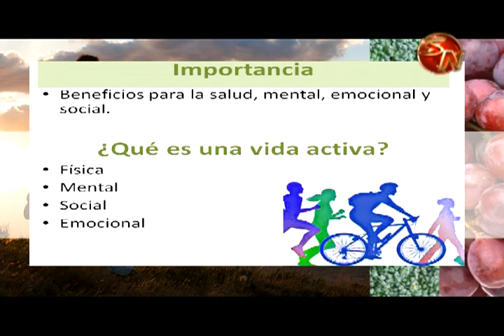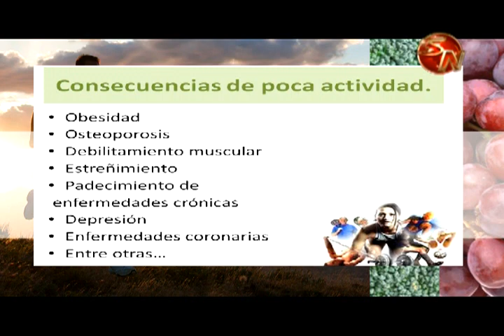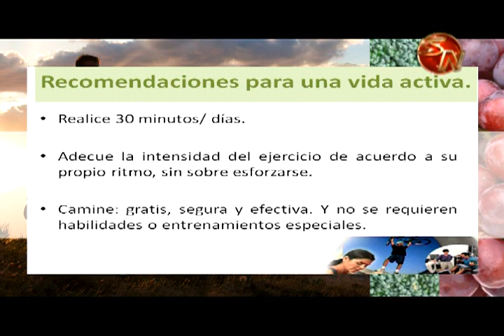Por tu salud | Una vida activa